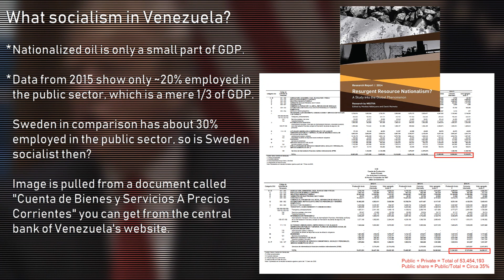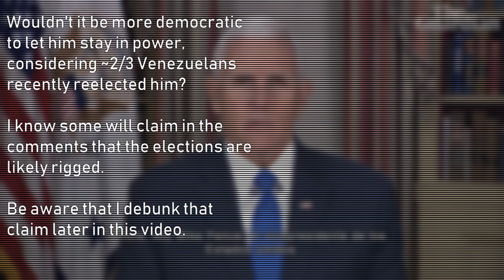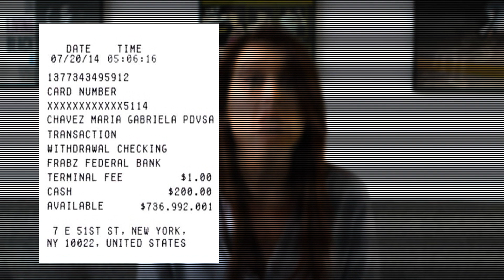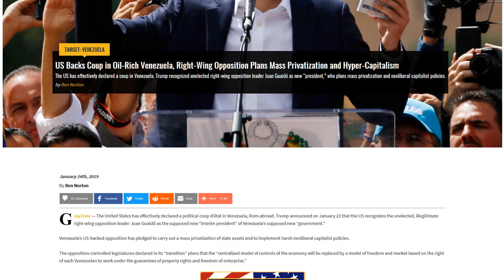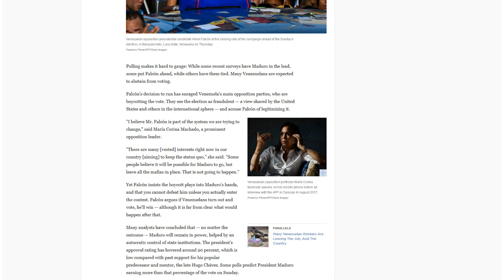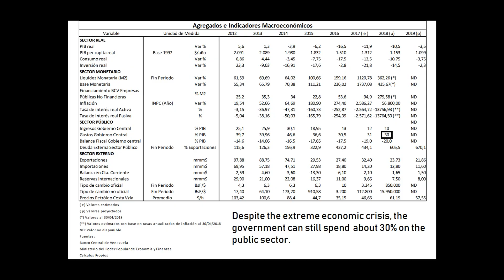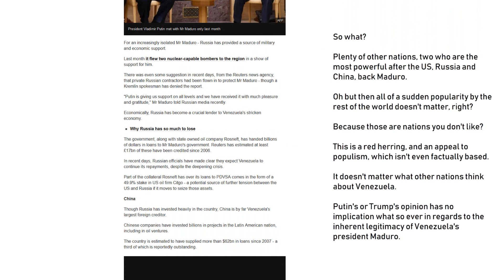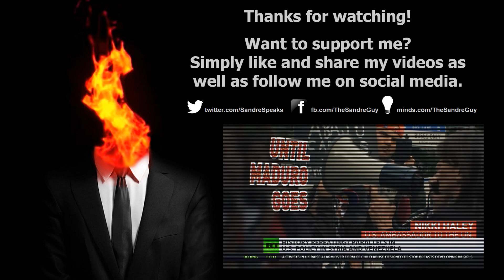Coup D'etats - The US Greatest Export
Sources:
(Image is pulled from a document called "Cuenta de Bienes y Servicios A Precios Corrientes" you can get from the central bank of Venezuela